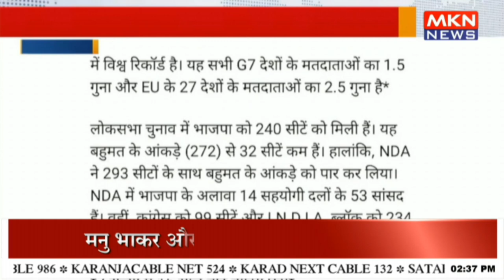लोकसभा चुनाव में डाले और ग‍िने गए वोट में अंतर